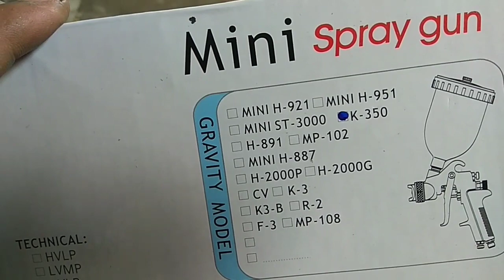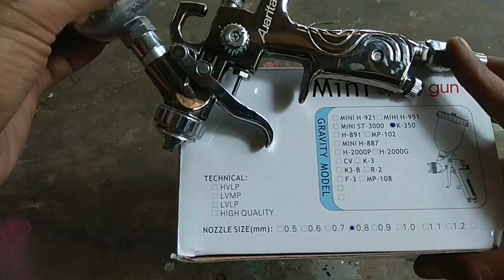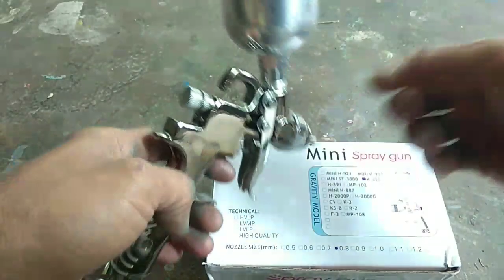Review sparygun hvlp mini auarita